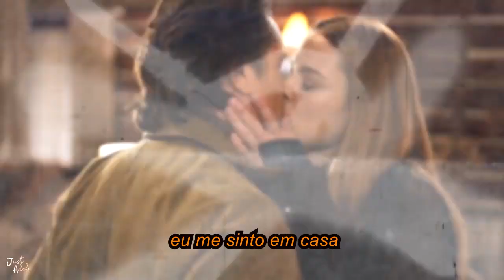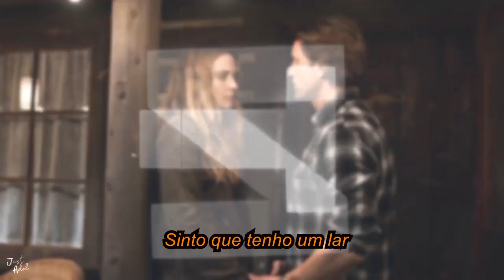Feels Like Home (TRADUÇÃO)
Se você soubesse o quanto este momento significa para mim
E quanto tempo esperei pelo seu toque